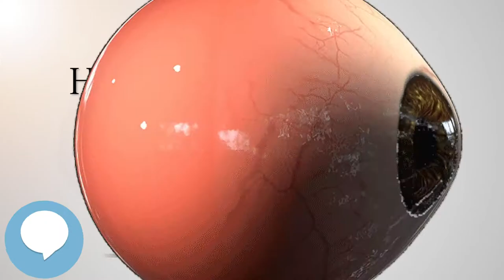Heterochromia iridum (Your EYEBALLS) 👁️👁️💉😳💊🔊💯✅